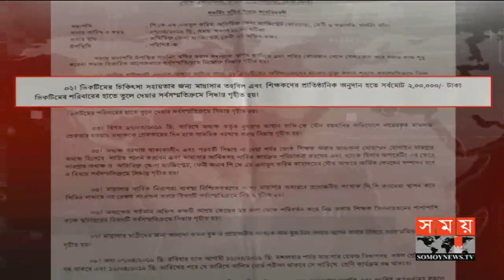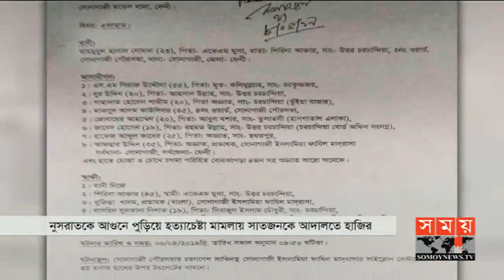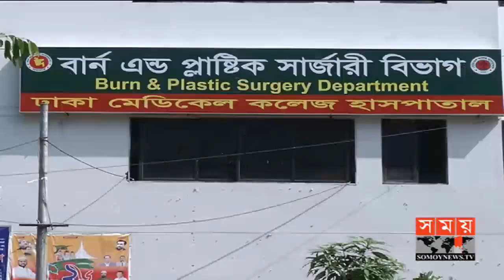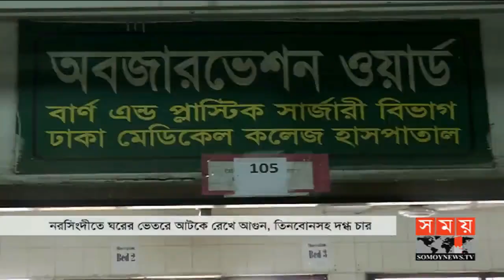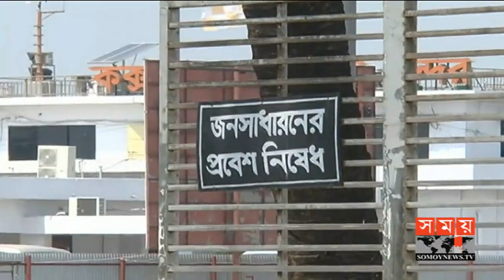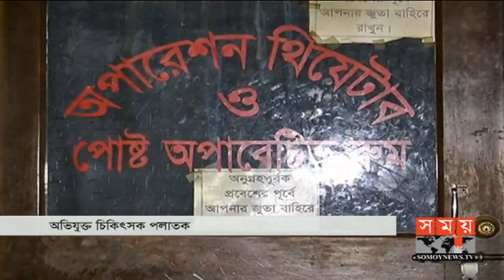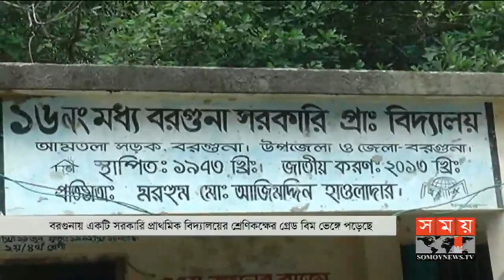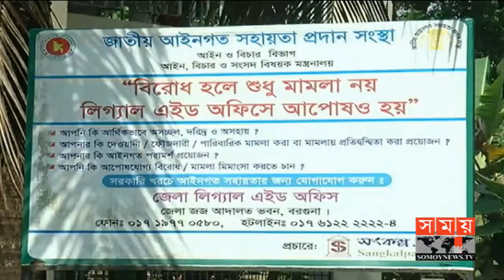বাংলার সময় | সন্ধ্যা ৬টা | ০৯ এপ্রিল ২০১৯ | Somoy tv bulletin 6pm | Latest Bangladesh News